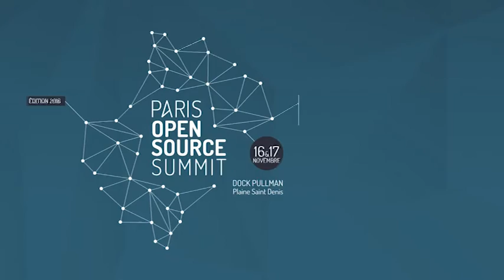Quelle place pour le Logiciel Libre au sein de la Banque de France ?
interview de Thierry Bedoin, directeur de la transformation digitale au sein de la Banque de France lors du Paris Open Source Summit 2016